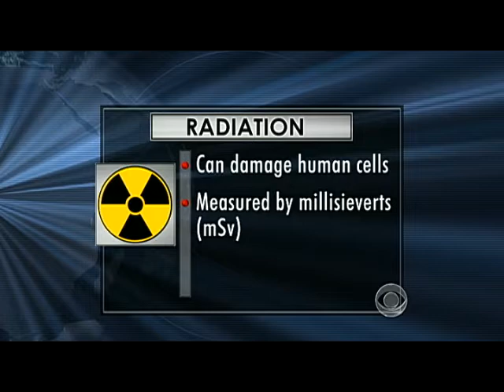Dangers of radiation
As the nuclear crisis continues in Japan and radiation levels spike then fall, Dr. Jon LaPook reports on the dangers associated with the different levels of radioactivity and who is most at risk.